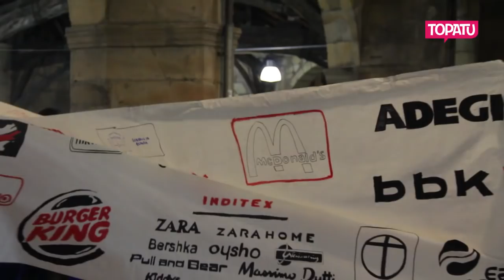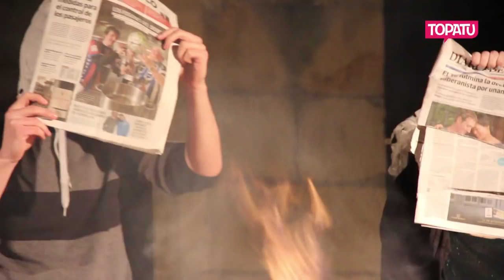Espainiarekin "apurtzeko" Ernairen manifestazioa Durangon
Ernai gazte antolakundeak Espainiako Kostituzioaren egunean egindako manifestazioa. "Espainiak itotzen gaituelako, bagoaz!" lelopean egindako manifestazio eta ekitaldia. Espainiarekin "apurtzearekin" batera, gazte boterea sortzen ari direla azaldu zuten, eta beraien buruen jabe izan nahi dutenez, alternatibak sortzera doazela autogestioaren eta antolakuntzaren bidez